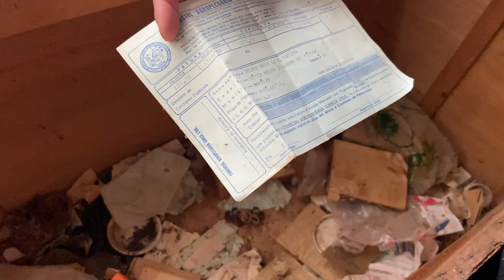CASA DAS CRIANÇAS QUE CHORAM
Nesse video fomos conheçer a casa das crianças que choram um local muito sinistro e cheio de misterios.

Estamos a procura de lugares novos galera comenta ai que a gente vai estar indo Gravar !!!

CANAL DOS PARCEIROS E DO MEU PAI !

MEU PAI

Nós sigam no Instagram:  para nos fortalecer

.9372